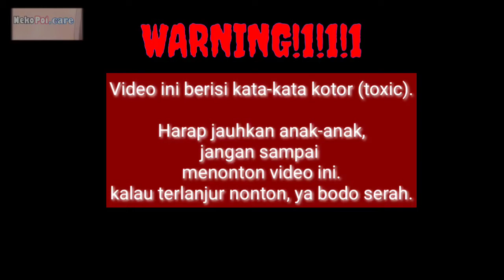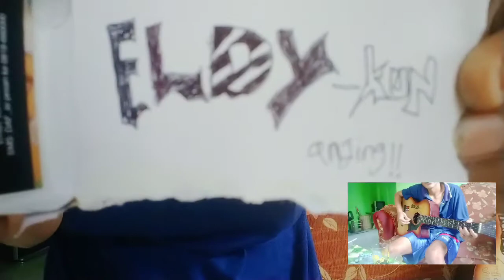Vocoliloid-berdiri lagi Guitar Cover by KizunaG.A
Sorry gan ini request'an orang, sayang buat dibuang jadi kita up disini hehehe :'V